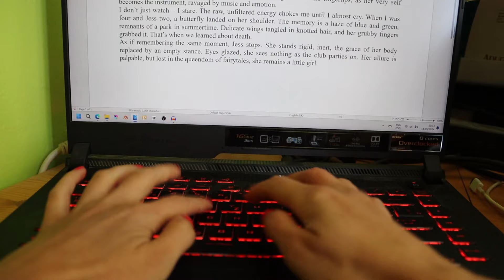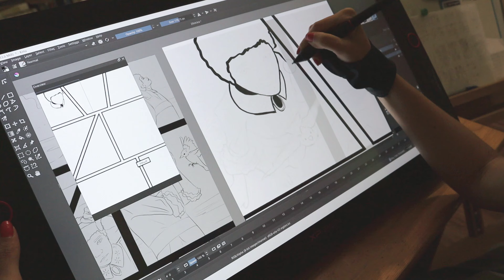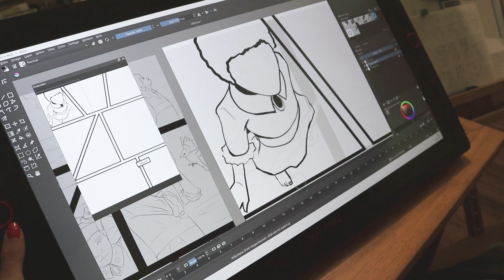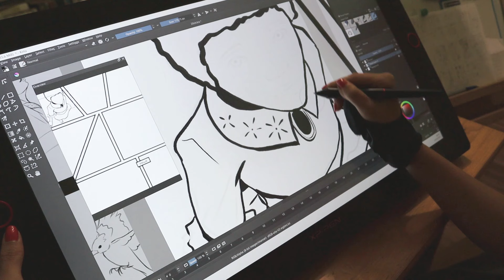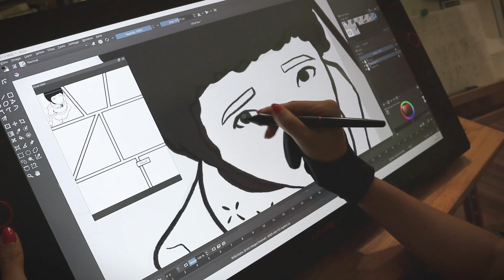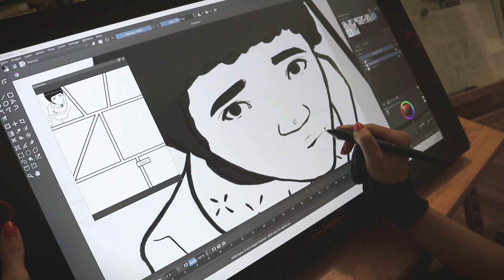It's not good enough yet.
I'm sure I'm not the only one with this kind of experience in the creative sphere, but I think feeling this way can lead to loneliness, so I wanted to make this video part to share, and part as a cautionary tale, and part motivation, I guess. I don't know! But it felt like an important topic for other writers to hear.

Video Assets and Music: Pixabay
Sound Effects: Capcut